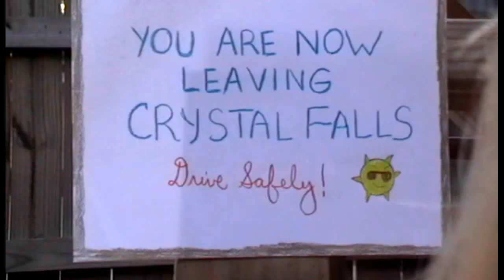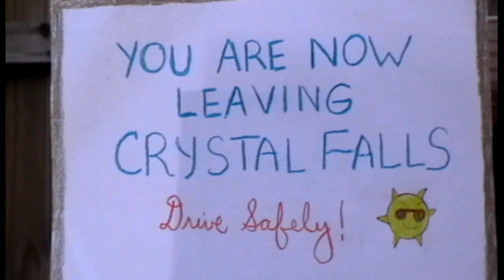Paris- From the Bottom of my Broken Heart [Official Music Video] HD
Paris performing "From the Bottom of my Broken Heart."